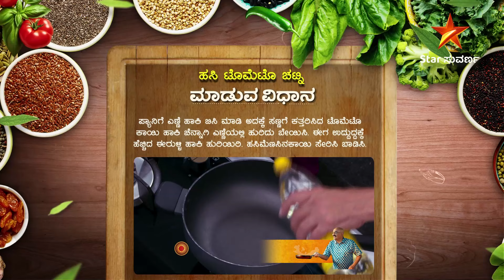ಸಖತ್ ಟೇಸ್ಟಿ ಹಸಿ ಟೊಮೇಟೊ ಚಟ್ನಿ! | Bombat Bhojana | 3 October 2024 | Star Suvarna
ಚಪಾತಿ ಹಾಗೂ ರೊಟ್ಟಿ ಜೊತೆ ಸವಿಯಲು ಸಖತ್ ಟೇಸ್ಟಿ ಹಸಿ ಟೊಮೇಟೊ ಚಟ್ನಿ!

ಬೊಂಬಾಟ್ ಭೋಜನ 4 | ಇಂದು ಮಧ್ಯಾಹ್ನ 12:00 ಗಂಟೆಗೆ